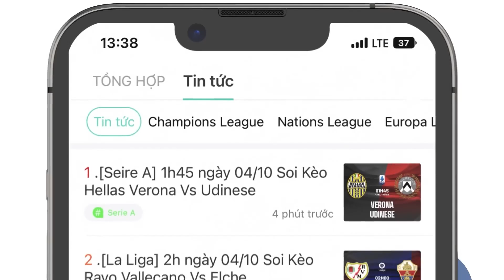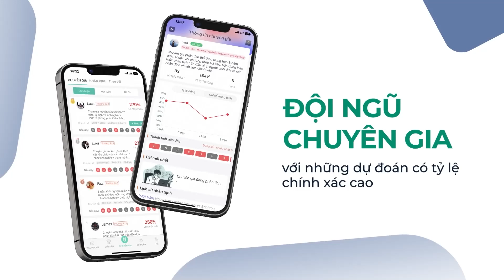BẢN TIN 18/5| Hủy diệt Real, MC hiên ngang vào chung kết; Ancelotti ngả mũ trước Pep Guardiola